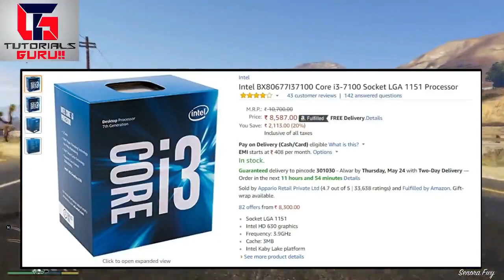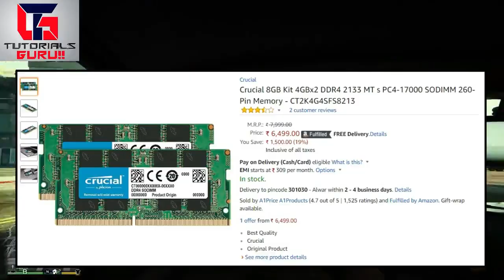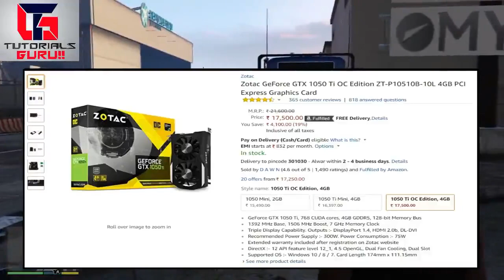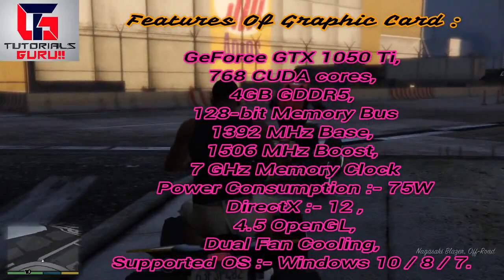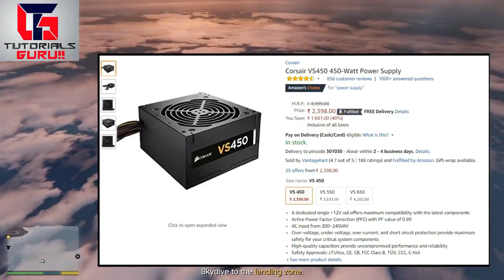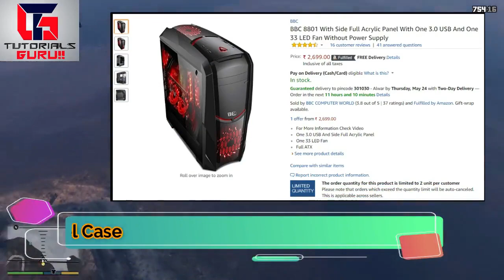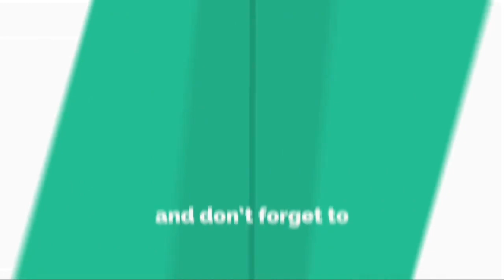{Latest 2018} PC BUILD Under Rs.40000 | Ultra HD 1080p Flawless Gaming And Video Editing | In Hindi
Friends, In This Video I Will Be Showing You The Best And Latest Components To Build A PC Under Rs.40000 In India. It's A Latest 2018 Build In India In Hindi.

Hlo Friends,
Welcome To Tutorials Guru
My Name Is Aakash Choudhary

Friends, Today We Will Be Building A Fabulous Gaming Pc Under Rs.40000. Friends I Will Be Telling You Some Of The Best Components To Build Your Pc, If Your Budget Is Nearby 40000 Rs.

Guyz, This PC Can Do Powerful gaming and video editing as we have used the best Graphic Card In The World In This Build.

This Build Or PC Can Provide You 1080p Flawlessly Gaming Experience And Can Help You To Do Awesome Video Editing Easily By Using Premium Software Like Adobe Premier Pro Or After Effects. And You Can Easily Play Games Like GTA 5, Just Coz 3 And Other With Ultra HD Graphic Settings.

Guyz If There is any update in this pc build i will change all the links so that u all can get updated.

Friends This Is The Latest 2018 Build Of Pc Under Rs.40000
In This I Have Chosen Many Latest Components So Plz Watch This Video Completely.

Guyz, If You Have Any Suggestion Or Complaint Plz Ask It In Comment Section.

Components Or Products Used In This Build Are -:
You Can Buy These Products From These Links :

Hard Disk

Graphic Card

Power Supply

Friends I Have Used Awesome Graphic Card In This Build That Is Zotac GeForce GTX 1050 Ti Oc Edition. It Is One Of The Best Graphic Card In The World. So Friends Don't Worry About The Gaming And Video Editing Experience Because This GPU Can Provide You The Best Experience In Ultra HD For Games Easily.

Friends In Future You Upgrade The Following Products Of This Build -:

Other Accessories Of Computers -:

One-Plus 6

Dvd Writer

Wi-Fi Adaptor -: Terabyte

USB Pendrive -: 8 GB
USB Pendrive -: 16 GB
USB Pendrive -: 32 GB

So Friends If You Want To Buy Any Product Then You Buy From The Given Links.

Queries Solved -:
pc build under 40000 india
latest 2018 pc build under 40000

Friends If U Have Any Problem Or Question Related To My Any Video U Can Ask In Respective Videos Comment Field. I Will Surely Help U.

About My Self -:

I am a Boy Of 14 Yrs.
I live in Alwar {Rajasthan}
My Hobbies are just using computer and doing some new experiments.

Regards From
Aakash Choudhary Of Tutorials Guru.